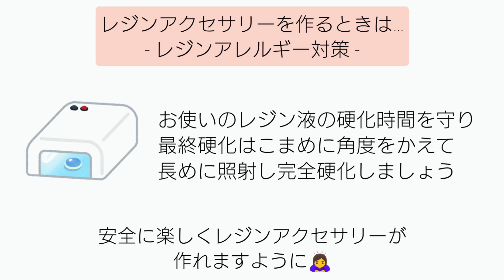レジン♡話題のレジンウォーマー試したよ！レジンが水のようにさらさらに♡隠れ工房GreenOceanお花アクセサリーの作り方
こんにちは！

♪音楽♪
FREE BGM DOVA-SYNDROME